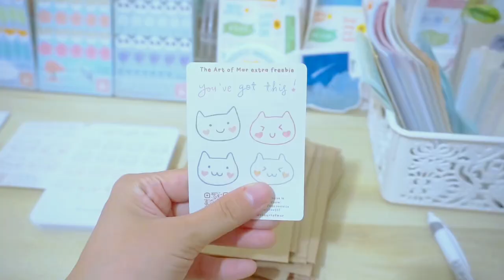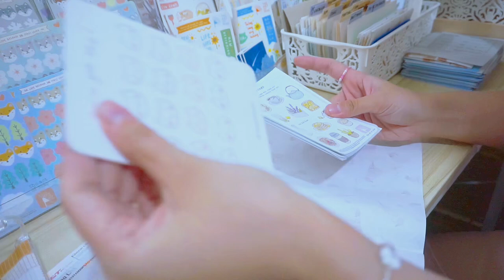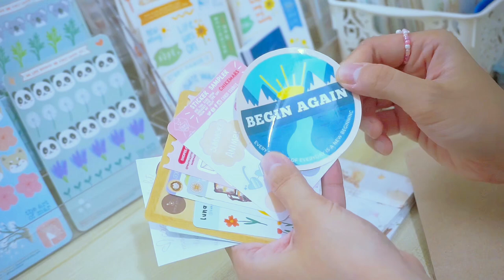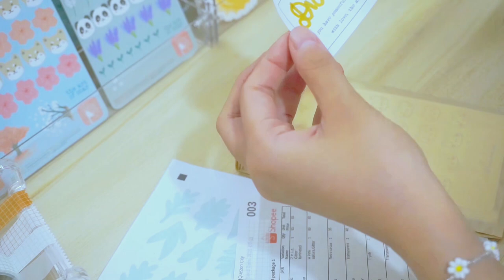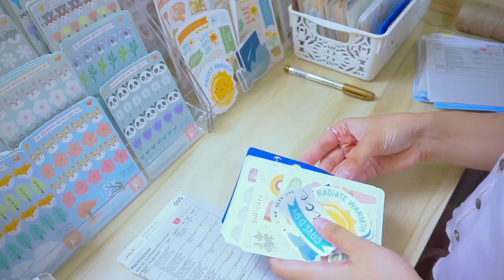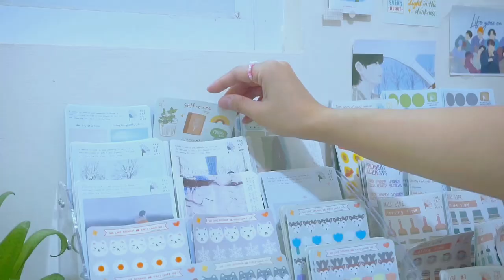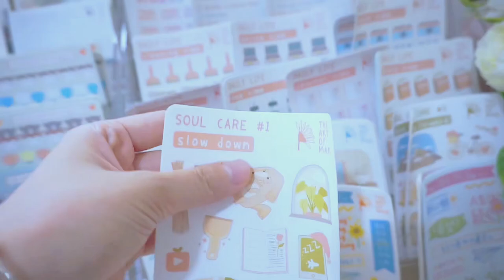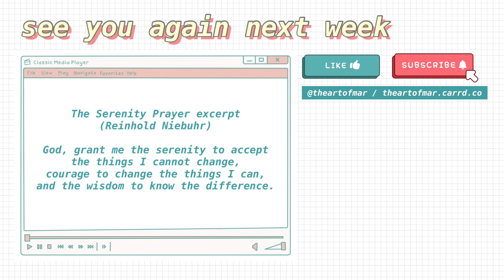Packing orders 📦 sticker business asmr + soft music 🌷Shopee Philippines STUDIO VLOG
💬 𝙈𝙚𝙨𝙨𝙖𝙜𝙚 𝙛𝙤𝙧 𝙮𝙤𝙪~ お久しぶりです！ (*^ ^*) We are back! Pack orders with me for 30 mins! Let's get cozy and/or productive in this studio vlog ✨ showing you our sticker packaging process! These are the last batches of 7.7 orders for our small sticker business ^^ Thanks so so much everyone who supported us! This was a video request by some of the people who ordered so here goes~ enjoy!!! PS. uhmm apologies for the video and audio quality lol, it was raining and lighting was scarce xD Do you guys also like watching packing videos?

(voucher automatically applied)

🌻 In need of a safe space/community & resources for mental health and wellbeing?

💛 Thanks to these artists for the extra freebie stickers! Check them out on insta!

If this video helps you in some way, do give it a 👍 thumbs up & 📌 subscribe for more stuff~ Don't forget to hit the 🔔 notification bell so you won't miss our next videos ^^

💻 EDITING SOFTWARE: VLLO / Adobe premiere pro / Filmora

𝓢𝓸𝓵𝓲 𝓓𝓮𝓸 𝓰𝓵𝓸𝓻𝓲𝓪 🌷 6144